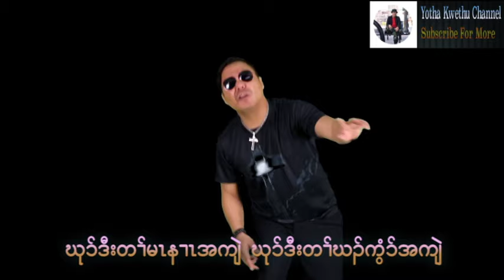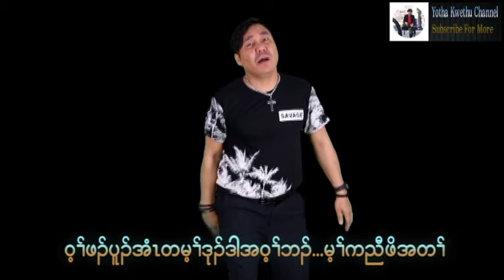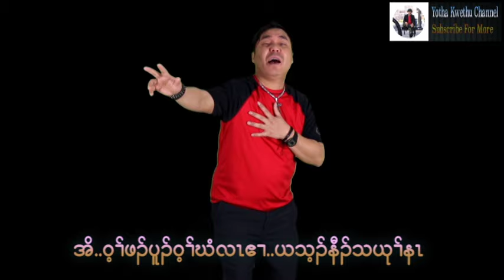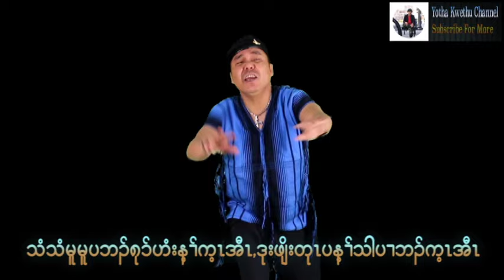Karen Country Song "Pa Pu City" by Yotha Kwethu. OFFICIAL MV.